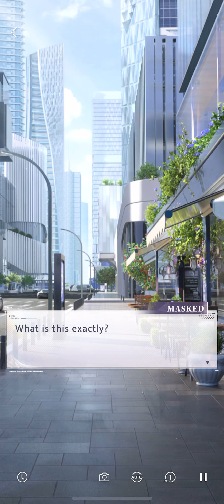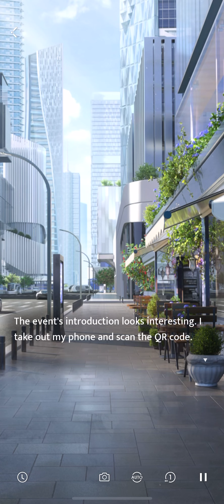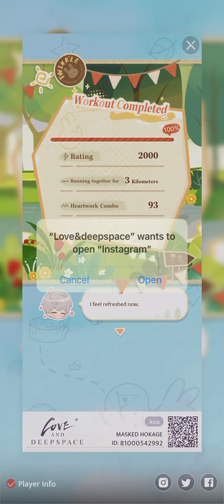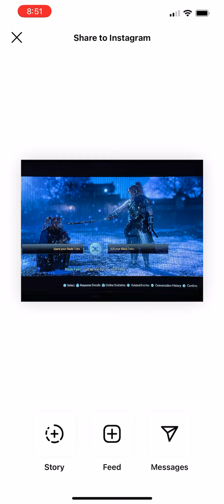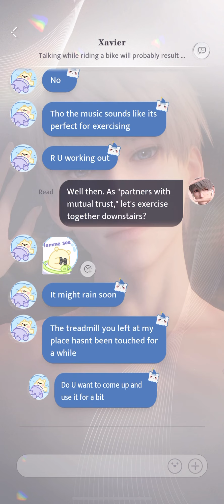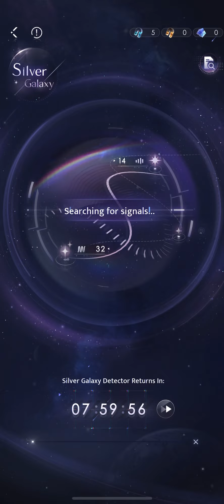Love and deespace: New Event Heartwork Routine, update, and more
Newest update provides us new event and rewards so don’t forget to play and claim rewards